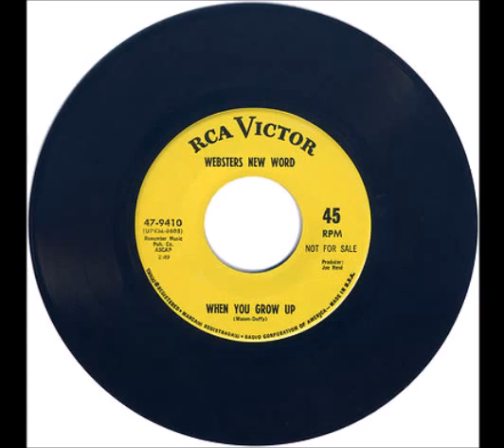Webster's New Word - When You Grow Up (1967)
This moody ballad is the B-side to their only single, "You Still Thrill Me, Babe".